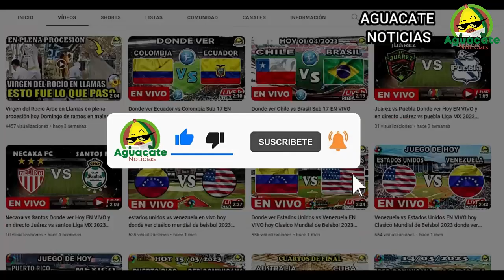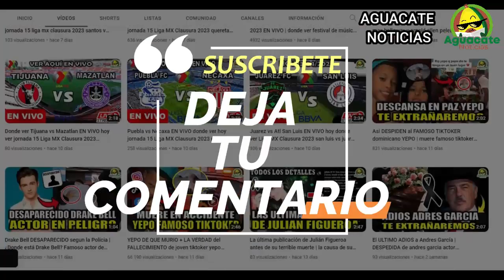Ricardo Montaner se retira de los escenarios todos los detalles del cantante ricardo montaner retiro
Ricardo Montaner, el reconocido cantautor venezolano, informó que tomará un descanso de sus actividades en los escenarios durante su último concierto en Costa Rica. Todos los detalles de las noticias vamos a conocerlo a continuación.